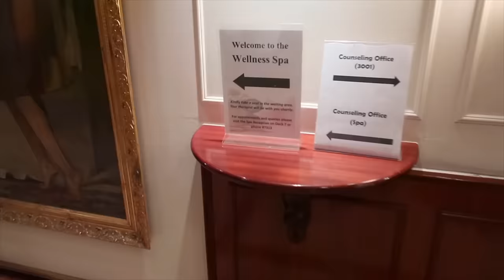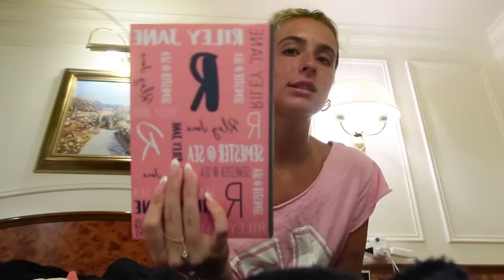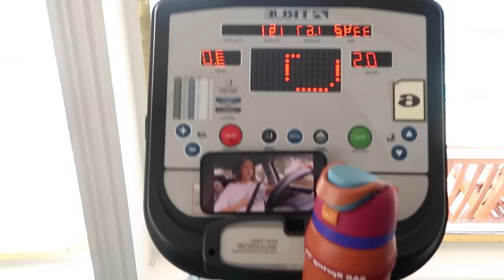week in the life: SEMESTER AT SEA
I can't believe this is real life. enjoy a week of me on semester at sea! thanks so much for watching I love you all with my whole heart. thx for being here!